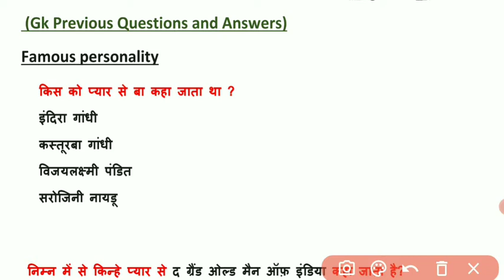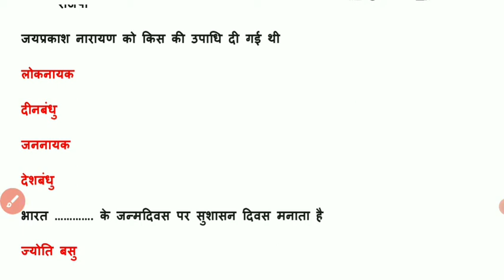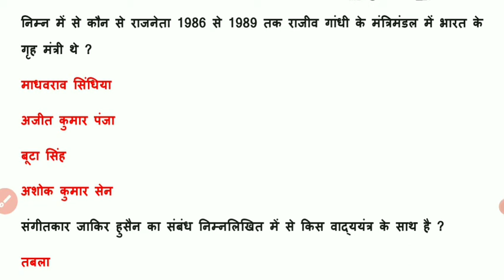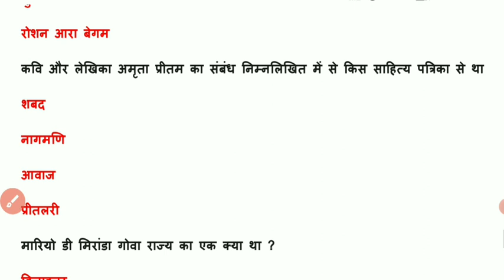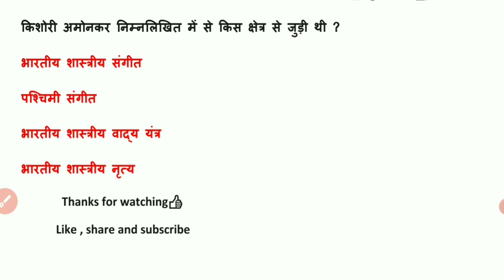Famous Personalities of India,quiz on famous personalities,famous personalities for competitive exam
quiz on famous sports personalities of india with answers
famous personalities quiz pdf
famous personalities for competitive exams
Preious Year Question